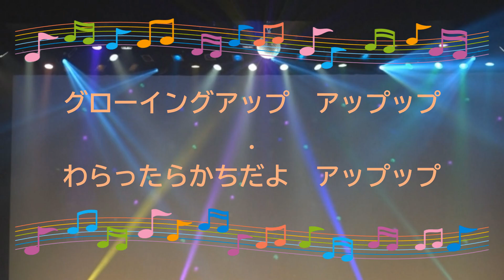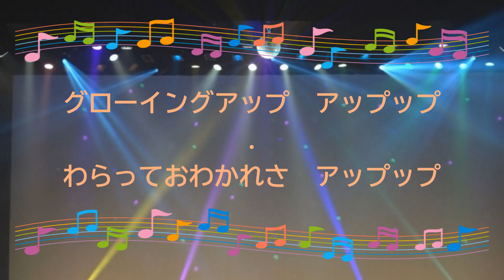グローイングアップップ / 三宅弘城 & 内田慈 星野源 [歌える音源](歌詞あり ガイドメロディーなし 2016年 NHKみいつけた! オフボーカル 家カラ karaoke)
下記の歌詞の表示が遅くなっています。約2秒
(正)2:48　さよなら　さんりんしゃくん

キー：B♭ major。XSバージョン。

みいつけた!（NHK Eテレ）。

NHKみいつけた!ハッピー収録曲。

2016年12月7日発売。

作詞：宮藤　官九郎　作曲：星野　源

未定

女性キー
未定

男性キー
未定

オンボーカル：三宅弘城 & 内田慈。